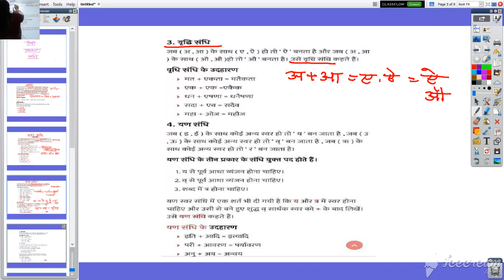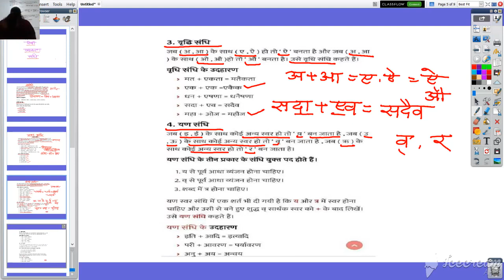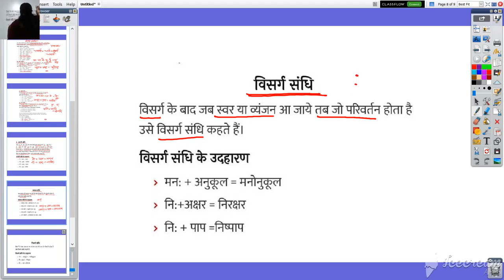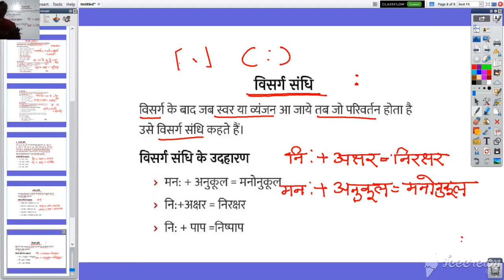कक्षा १० वी हिंदी व्याकरण संधि